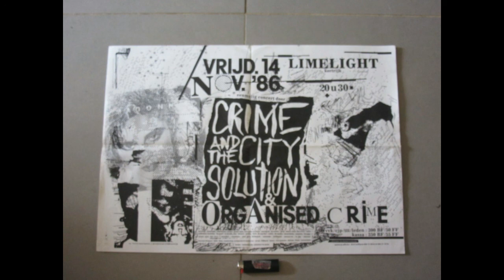Crime & the City Solution (Aus) Live @ Limelight, Kortrijk.BEL. 14th November 1986 ( Mastered)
Soundboard live recording of Aussie band CRIME & THE CITY SOLUTION here, Like a mix of BIRTHDAY PARTY & THE DOORS (especially the vocals remind me of Jim Morrison). Excellent quality. 9 tracks in 49 minutes. Mastered by Mahler Haze, October 2020.